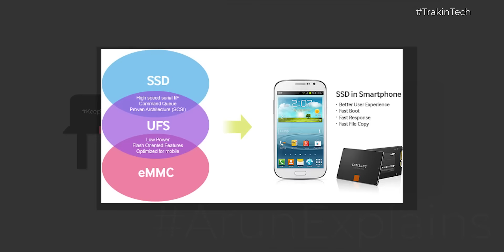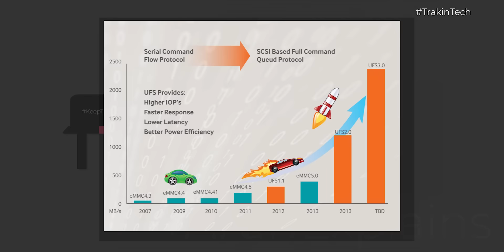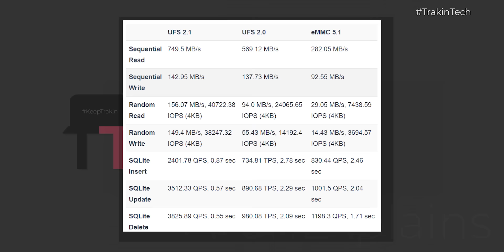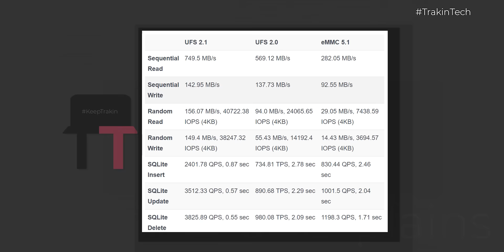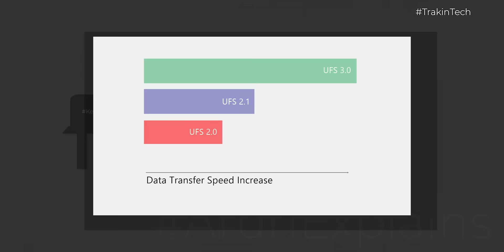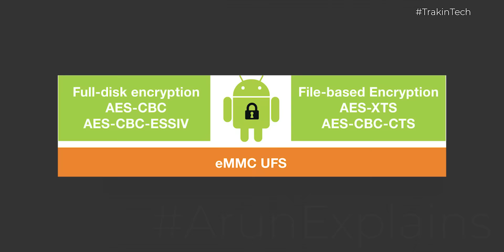Smartphone Storage Type Explained ⚡ eMMC, UFS को जानना क्यों बहुत जरूरी है!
Doston, Jitna ek Processor ya Battery ya Camera important hai utna hi Storage Type bhi bahut important hai. Aaj ke video mein hum apko simple hindi language mein bataate hai ki Humare phone me storage types kaun se hai aur latest UFS 3.0 ke baare Me Bhi. Kyun Storage Type Bhi Ek Bahot Hi Important Hain Kisi Bhi Smartphone Ke Camera, Processor Aur Battery Ki Tarah.
ArunExplains Ye Humari Ek Choti Si Koshish Hai Ki Aap Jaan Paye Har Technology Ke Baare Me Jo Hum Daily Use Karte Hain. Agar apko ye video pasand aaya toh jaroor like kijiye aur apne doston ke saath share karna mat bhuliye

**Best Smartphones under 5,000 (April 2019)**
Infinix Smart 2
Asus ZenFone Lite L1
Xolo Era 4X
Redmi Go

**Best Smartphones under 10,000 (February 2019)**
Asus Zenfone Max Pro M1
Nokia 5.1 Plus
Redmi 6 Pro
Realme 2
Asus Zenfone Max M2
Samsung Galaxy M10

*Best Smartphones under 20,000 (February 2019)*
Huawei P30 Lite : Not Listed Anywhere
Samsung A50
Honor Play
OPPO K1